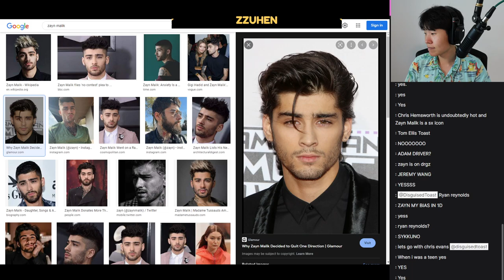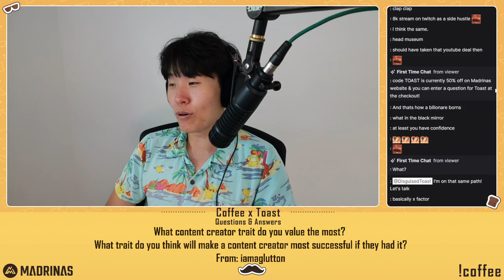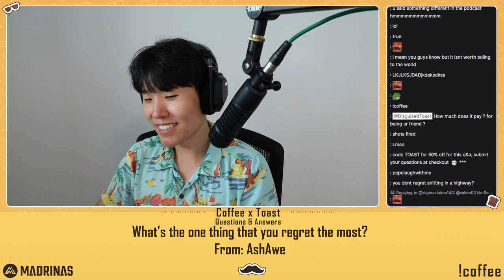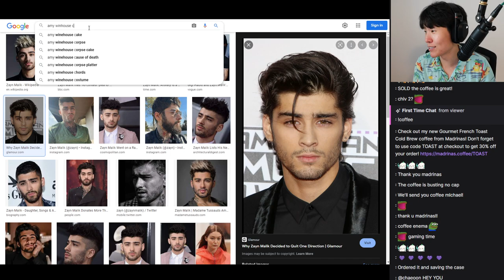"Disguisedtoast" Madrinas QnA with Chat and LilyPichu ^_^ 06|27|22